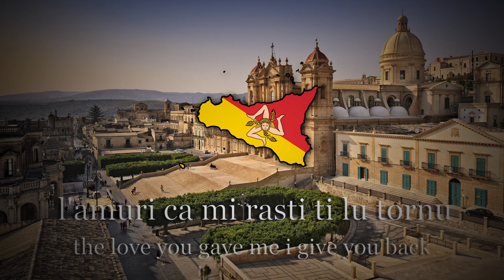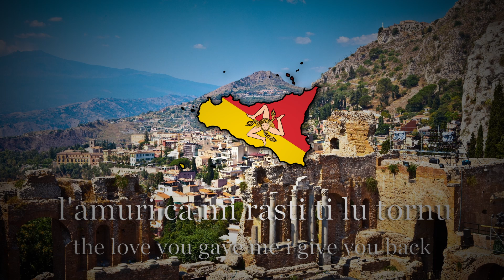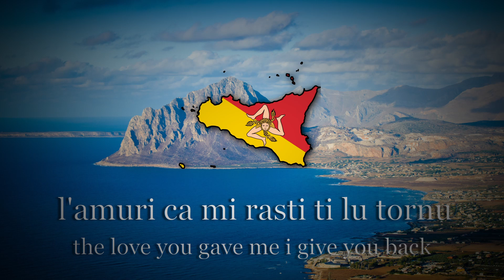"Çiuri çiuri" Traditional Sicilian folk song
"Çiuri çiuri" is one of the most famous sicilian folk songs, although the lyrics are by an unknown author, the music was composed by Francesco Paolo Frontini in 1883. The sicilian language has some letters that aren't present in the font used in the video, as such they have been replaced.

I do not own nor the music nor the images in the video